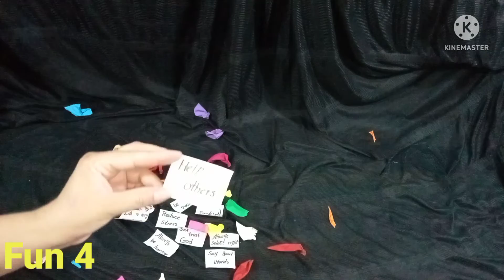Massage balloons popping